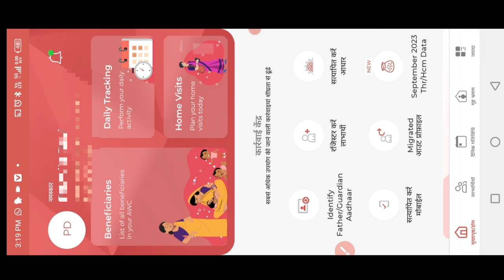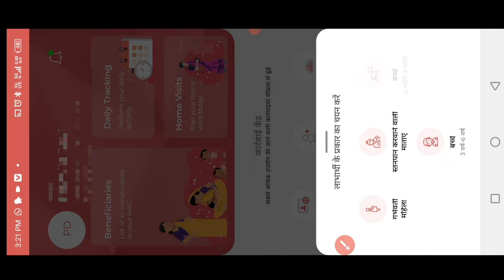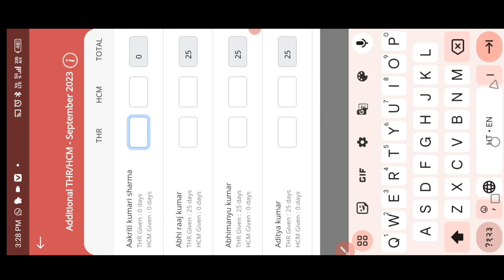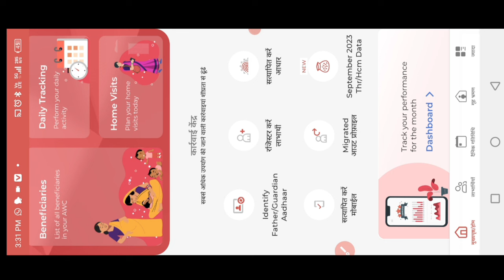poshan tracker 19.5!! thr में बड़ा बदलाव!! कल तक मौका ये काम पूरा करें!!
poshan tracker 19.5!! thr में बड़ा बदलाव!! कल तक मौका ये काम पूरा करें!!@dktechnicalgya3630

लाइक कीजिए 👍
कमेंट कीजिए...

posan tracker
anganwadi
icds
icds_news
all india anganwadi news
Atul thought's